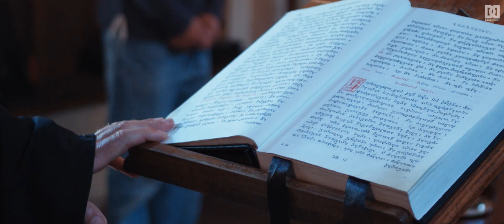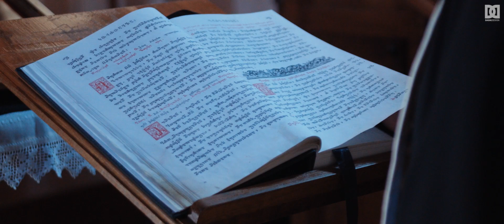🎥Ani & Sandro wedding Day - ყველაზე ჰოლივუდური წყვილი 🎬 🌟-